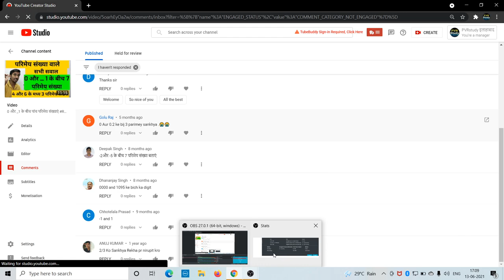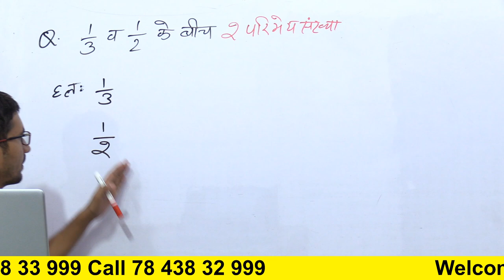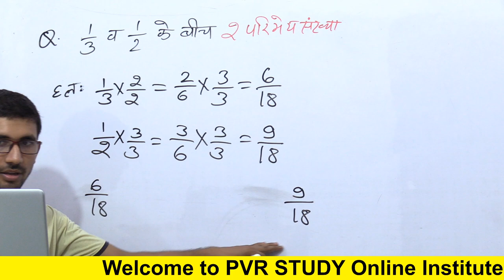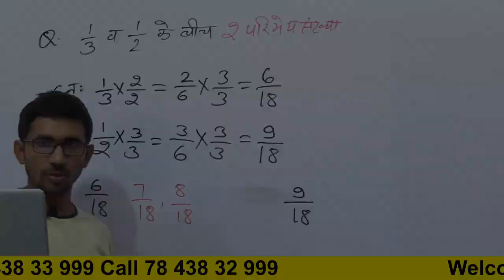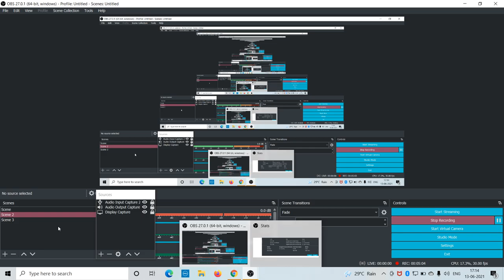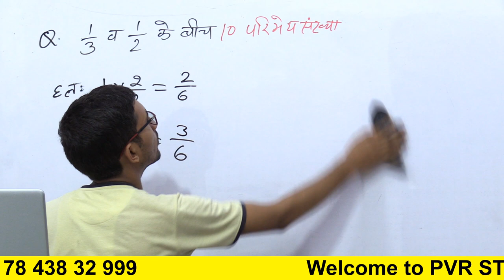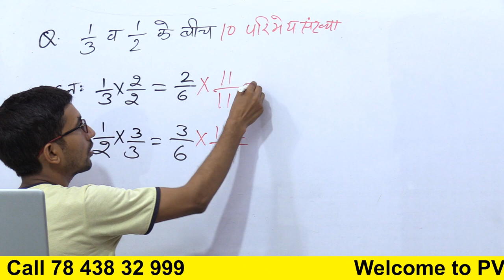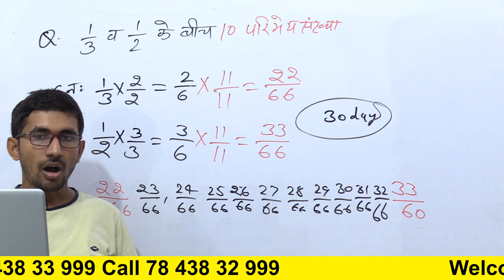1 बटा 3 और 1 बटा 2 के बीच 2 परिमेय संख्या ज्ञात कीजिए | Find two rational number between 1/3 and 1/2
6 बटा 5 और 7 बटा 4 के बीच 10 परिमेय संख्या ज्ञात कीजिए,
1/3 और 2/3 के बीच दो परिमेय संख्या ज्ञात कीजिए,
1 बटा 3 और 1 बटा 2 के बीच दो परिमेय संख्या ज्ञात कीजिए,
3 बटा 5 और 4 बटा 5 के बीच पांच परिमेय संख्या ज्ञात कीजिए,
1 बटा 4 और 1 बटा 2 के मध्य 3 परिमेय संख्या ज्ञात कीजिए,
find 2 rational numbers between 1/3 and 1/4,
find 2 rational numbers between 1/3 and 1/2,
find three rational numbers between 1/2 and 3/4,
find five rational numbers between 1/2 and 3/4,
find 2 rational numbers between 1/3 and 2/5